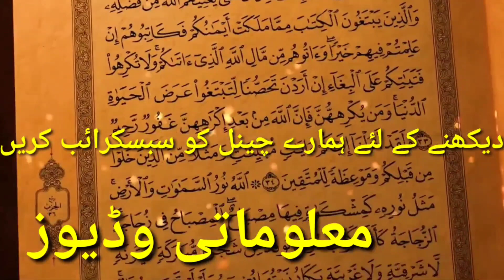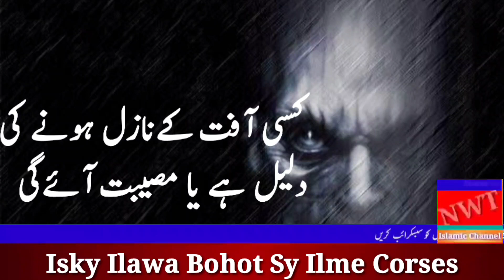Khowab Main Bhoot Dekhny Ki Tabeer | New Waqar Tv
khowab mian chamkela bhoot dekhna kaisa kaisa ha
khowab main bhoot par galib ana kaisa ha
khowab main bhoot dekhna kaisa ha
khowab mian ghost dekhny ki tabeer

khowab main bhoot ko dekhny ki tabeer kia ha
khowab main bhoot sy larny ki tabeer